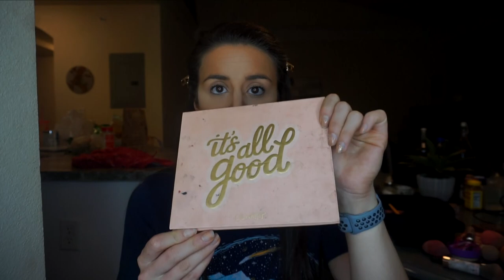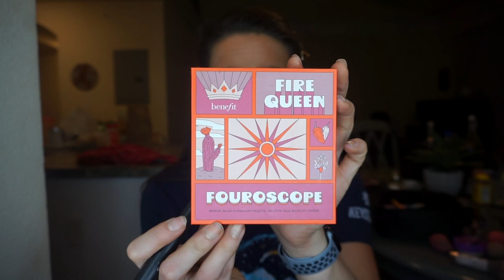Show Day Make Tutorial | NPC Bikini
Hi Friends , Hope you enjoy this makeup tutorial, I'm not a make up artist but I hope this helps ! :)

If you like this video don't forget to hit that thumbs up button!

Food Scale I use

Camera I use

Ring Light I use

Tripod I use

Scale I use

My Fave Protein Chips (quest)

Maple Syrup I use (calorie free)

Weight Lifting belt I use

Weight lifting Straps I use

Versa Grips I use

Headbands I use